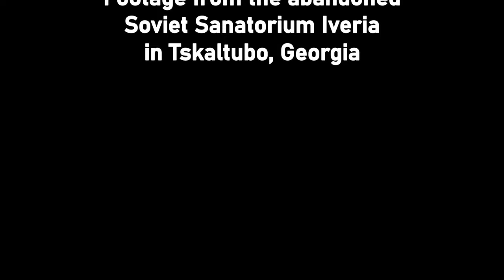Abandoned Communist Sanatorium in Tskaltubo, Georgia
Urbex | During the Soviet era, there were 19 sanatoriums and pensions in Tskaltubo, Georgia. The town was designed as a spa resort. Since the fall of the Soviet Union, many of the sanatoriums have been abandoned. The video shows the Iveria Sanatorium.